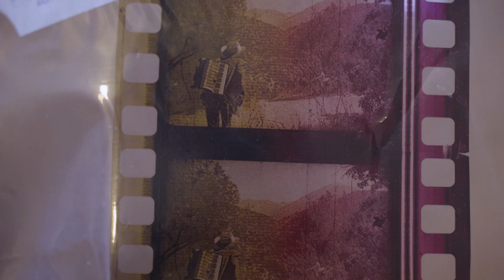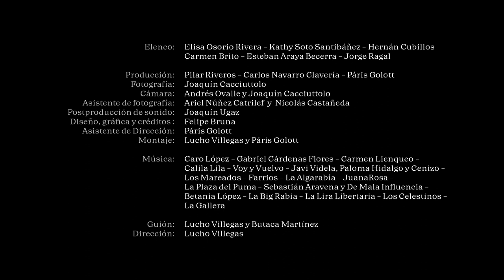Trailer "La Ciudad de los Cesares" (2022)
Trailer de La Ciudad de los Cesares.
Largometraje chileno autogestionado.

Daniela merodea por Santiago en busca de "La Ciudad de los Césares", una película chilena que está desaparecida. Conoce a Bárbara y Manuel, quienes la internan en la bohemia santiaguina. La búsqueda de la película generará nuevos hallazgos. La música y la amistad serán los pilares de la memoria.

Temas musicales del trailer:
"Don Rodemil" de Sebastián Aravena y De Mala Influencia
"Caminan" de Calila Lila

Elenco: Elisa Osorio Rivera, Kathy Soto Santibáñez, Hernán Cubillos González, Carmen Brito, Esteban Araya Becerra, Jorge Ragal
Producción: El Jardín del Pulpo
Dirección: Lucho Villegas
Año:2022